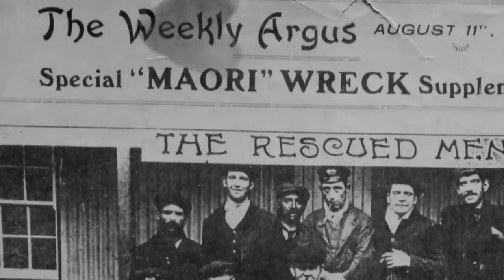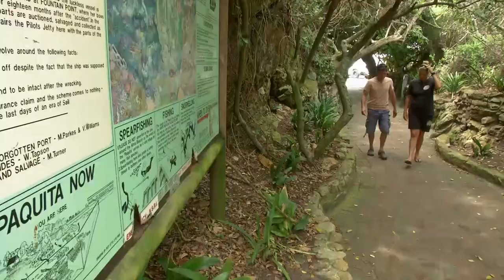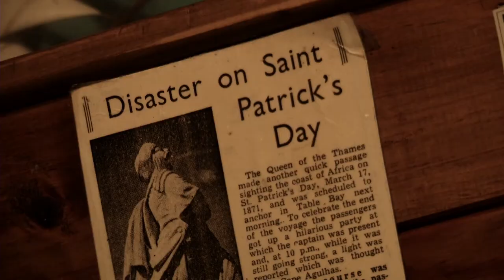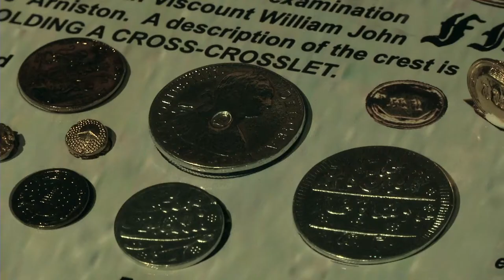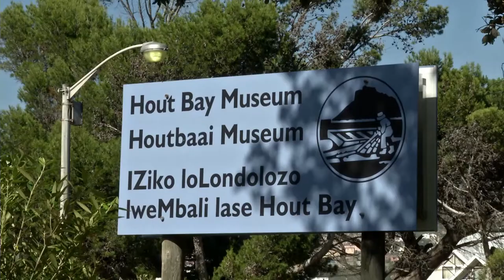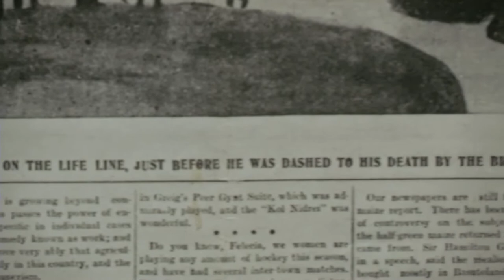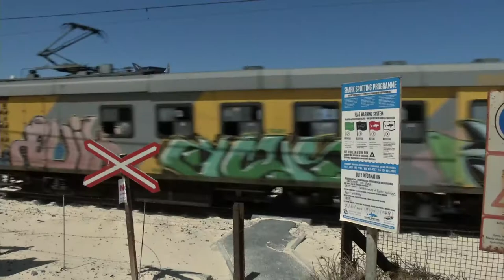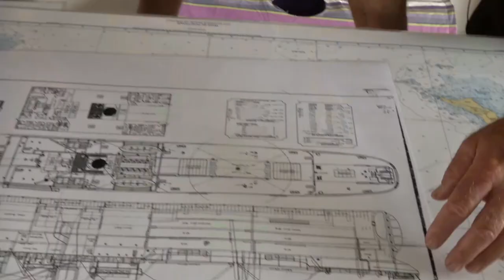Another Side Of Africa | Episode 3 | Wreck Dives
Another Side Of Africa celebrates the most spectacular continent on Earth and delivers a positive message of hope for Africa, its people and its magnificent wildlife.

Join host Ashley Dowds as he takes a colorful journey through a vast and unique continent.  Traveling with the enthusiastic and ever curious Ashley, you’ll discover an Africa you’ve never seen – a vibrant interplay of ecosystems in a state of constant evolution.

Featuring remote locations never before seen on television, Another Side Of Africa delivers breathtaking photography and uplifting stories, contributing to an entirely new perception of this mighty and inspiring continent.